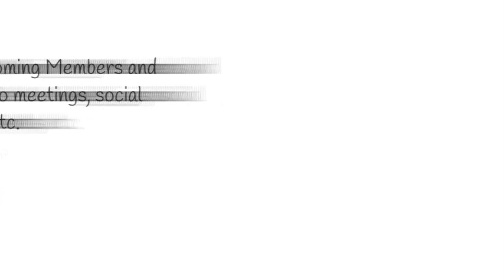Chicks Connect Membership Chick Leadership Role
What does it take to be a Membership Chick for Chicks Connect. Learn the 4 responsibilities here. THANK YOU to all the amazing Membership Chicks in our organization! We look forward to welcoming you and learning all about you and what you are up to in the world.